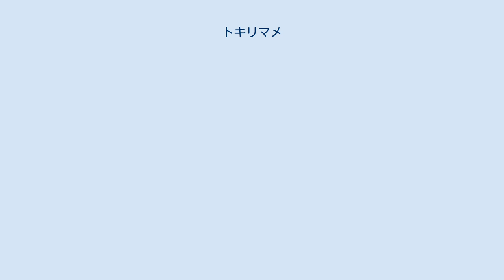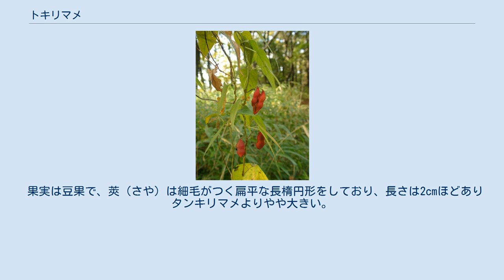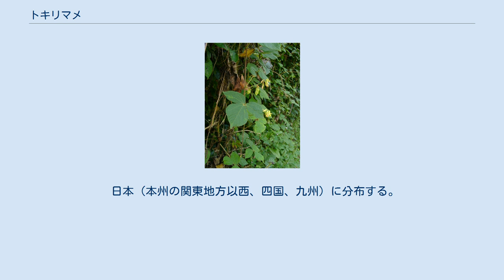トキリマメ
トキリマメ（吐切豆、学名: Rhynchosia acuminatifolia）はタンキリマメ属のつる性多年草。
和名の語源は不明。
別名、オオバタンキリマメ（大葉痰切豆）ともいい、葉形や豆果の大きさの違いがあるもののタンキリマメとよく似た種である。
 つるは、巻き方向が左から右巻きに他の植物に絡みながら巻き付き、長さは10m近くまで伸びる。
長く伸びると、上から下へぶら下がっていることも多い。
つるとなる茎の表面には、全体に黄褐色の毛がまばらに生える。
 葉は互生で、葉柄は長めで1つの葉柄に3つの小葉がつく。
小葉は倒卵型で長さ6cm程度あり下半部が最も広く、葉先がかけて急に細くなってとがる。
葉質は薄く、毛に覆われている。
小葉の基部から3本の葉脈が真っ直ぐ伸び目立つ。
タンキリマメとの違いは、葉先にかけて細くなるところと、葉を覆う毛がタンキリマメと比較して少ない点で区別できる。
総状花序で葉腋から出る。
小さく長さ8mmほどの細長い筒状の形をした黄色い蝶型の花を5 - 20個 、密集するようにつけ、大きな旗弁が目立つ。
 果実は豆果で、莢（さや）は細毛がつく扁平な長楕円形をしており、長さは2cmほどありタンキリマメよりやや大きい。
晩秋に明るい赤色に熟し、莢の皮がだんだん乾いて薄くなり、のちに開裂する。
莢の中には楕円形をした黒く光沢のある種子が2個入っており、莢が開裂したあとも莢の縁（縫合線）の上にぶら下がる。
3葉のマメ科で2個の種子が入るのは、本種のトキリマメとタンキリマメの2種のみである。
 日本（本州の関東地方以西、四国、九州）に分布する。
主に山野に生える 。